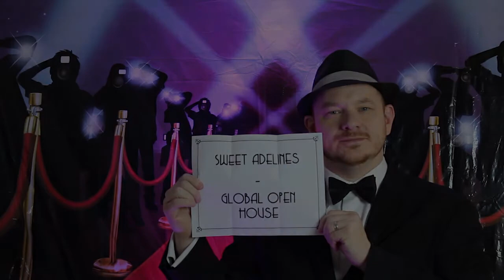2015 Barbie Awards - Video of the Year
Benjamin Edwards of BarbershopHistory.com announces the winner of the 3rd annual Barbie Award for Video of the Year.